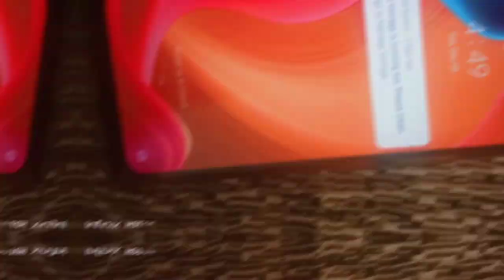Chutti Ka Din | Tbyt Thodi Low | Rice Scrub Home Remedies